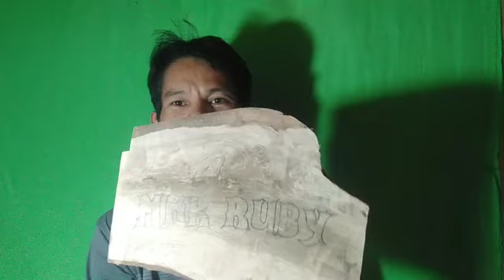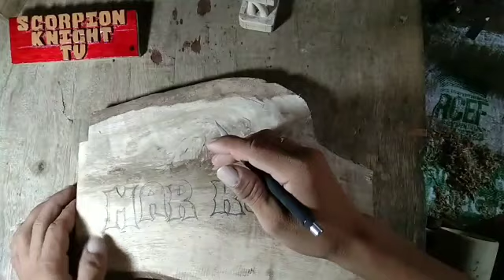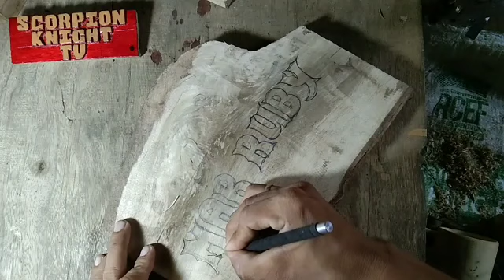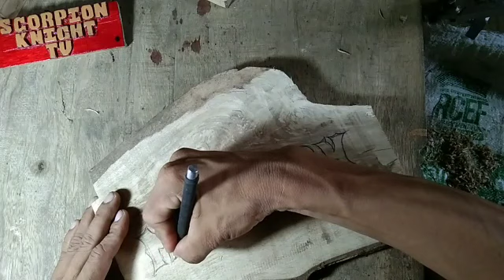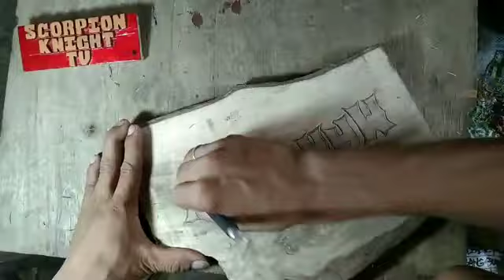Daily vlog by carving - Wood working letters carving unfinished || SKT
Daily vlog by curving - Wood working letters curving unfinished || SKT